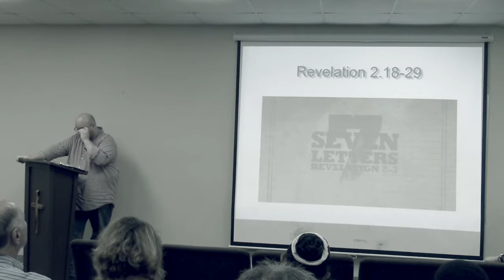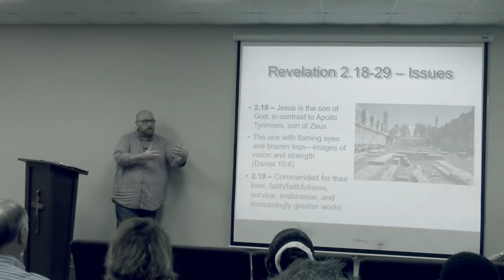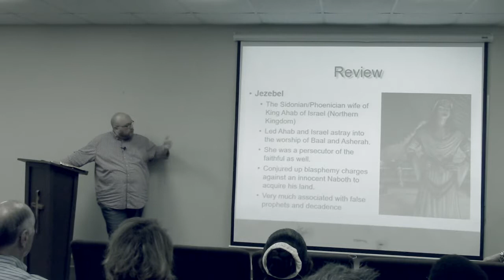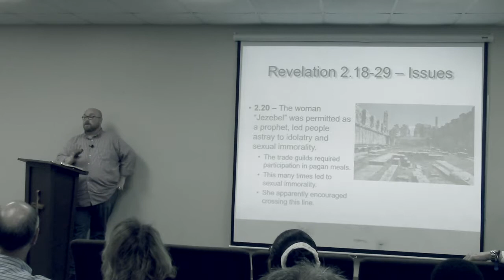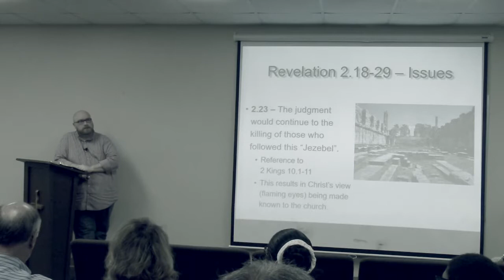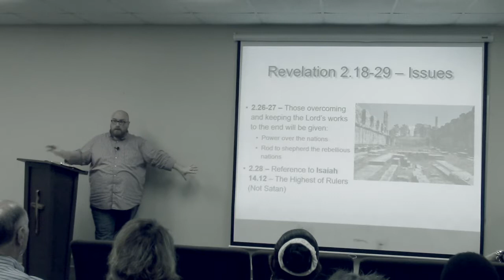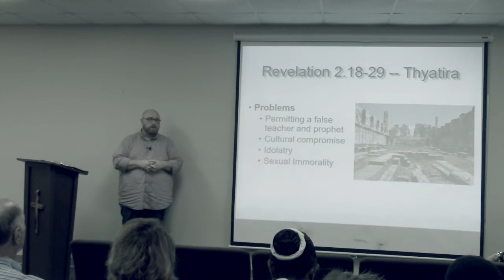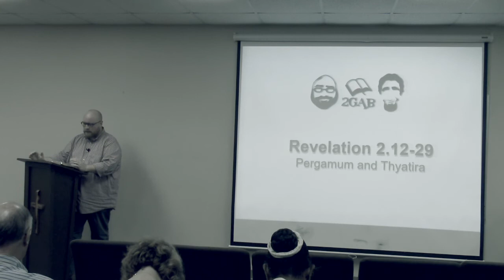2GAB Revelation: Letter to Thyatira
This is the lesson on the letter to Thyatira for the 2GAB series on the book of Revelation as taught by Dillon R. Hill.  The letter to the church at Thyatira is found in Revelation 2:18-29.